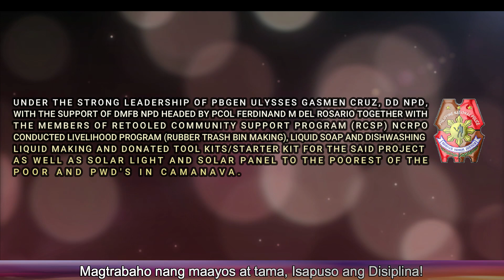NPD LIVELIHOOD PROGRAM "RUBBER TRASH BIN AND FLOWER POT MAKING"/ LIGHT OF HOPE PROJECT "SOLAR PANEL"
NORTHERN POLICE DISTRICT COMMUNITY OUTREACH PROGRAM/ LIVELIHOOD PROGRAM "RUBBER TRASH BIN”/ SOAP MAKING AND DISHWASHING LIQUID/ NPD LIGHT OF HOPE "SOLAR PANEL AND SOLAR LIGHT"

UNDER THE STRONG LEADERSHIP OF PBGEN ULYSSES GASMEN CRUZ, DD NPD,WITH THE SUPPORT OF DMFB NPD HEADED BY PCOL FERDINAND M DEL ROSARIO, VALENZUELA CITY POLICE STATION, TOGETHER WITH THE MEMBERS OF RETOOLED COMMUNITY SUPPORT PROGRAM (RCSP) NCRPO CONDUCTED LIVELIHOOD PROGRAM (RUBBER TRASH BIN MAKING), LIQUID SOAP AND DISHWASHING LIQUID MAKING AND DONATED TOOL KITS/STARTER KIT FOR THE SAID PROJECT AS WELL AS SOLAR LIGHT AND SOLAR PANEL TO THE POOREST OF THE POOR AND PWD'S IN CAMANAVA.